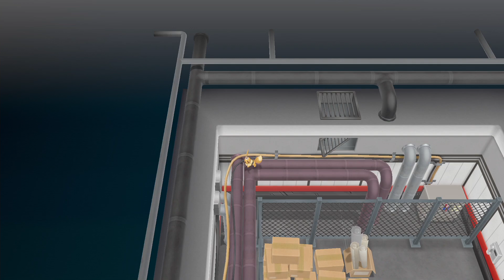【レッツゴーポッポ】大爆発を耐えるポッポが挑む！エリカ＆キョウ戦【ポケモンピカブイ】鳥の爪実況#8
今回の実況プレイはニンテンドースイッチ用ソフト
「レッツゴーピカチュウ/イーブイ」です。
part8になります。

ピカブイの攻略は鳥ポケモン縛りで挑む「レッツゴーポッポ」！
連続で挑むジム戦！エリカ＆キョウ戦！
大爆発を耐えるポッポ、なんか笑える。

◆メンバー(旧スポンサー)になって大佐に昇進！
　②右上のメンバーになる($マーク)を押す
　④生放送で目立っちゃおう！

◆字幕作成に協力していただけるとめちゃくちゃ喜びます。
一緒に世界に爪跡を残しましょう！
　①PCにて共有ボタン右のメニュー(…)を押す
　②翻訳を追加を押す
　③動画に合わせ字幕を入力
　④翻訳を投稿